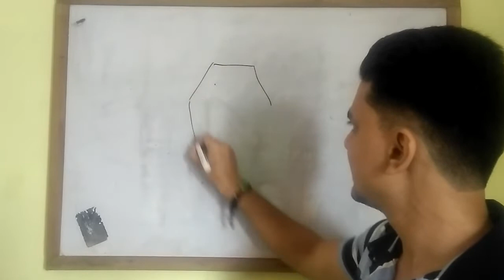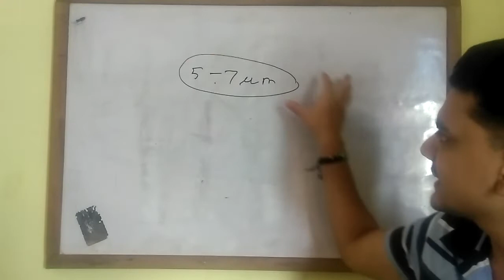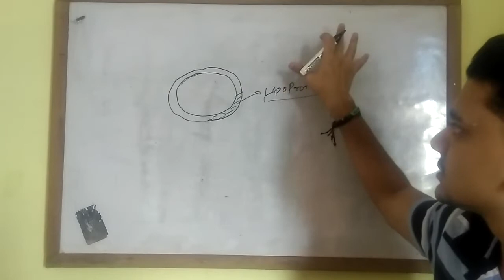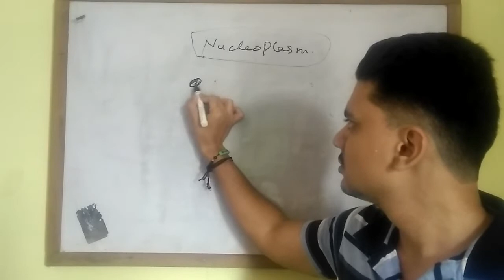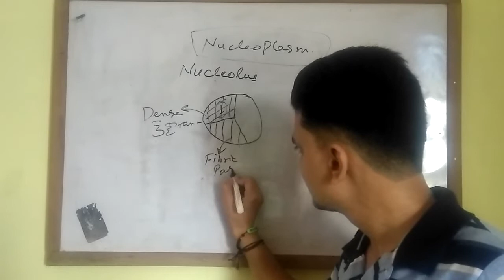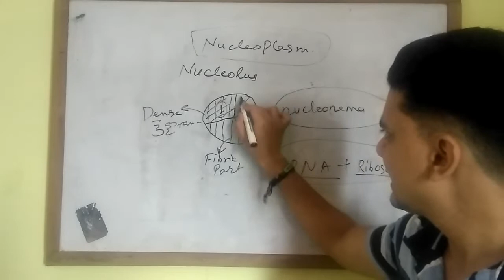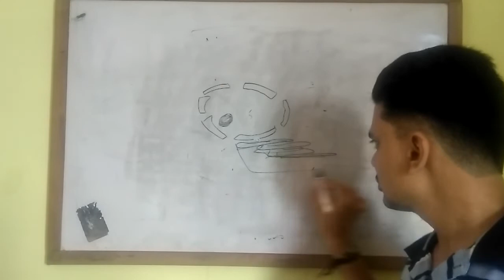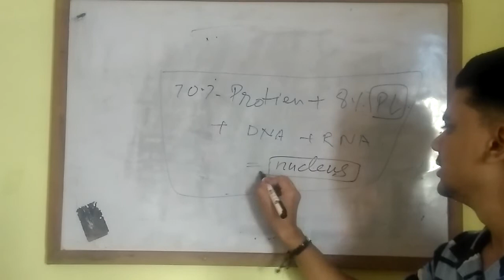Structure and function of cell Nucleus ....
This video tutorial of Mohit agriculture tutorials will explain on the topic structure and functions of cell nucleus floating in nucleoplasm this video is presented in the series of plant physiology a mode of understanding the functions and structure functions of plant body in brief.

Hope so that you all guys will enjoy the series of plant physiology and nucleus in detail please subscribe and hit the bell icon to get notifications of new videos with regard to agriculture thank you.

Remember Mohit agriculture tutorial channel that is giving students related to agriculture the knowledge of agriculture with related to science and farmers that are willing to get more knowledge of agriculture..
In future Mohit agriculture tutorial will work as a stage for the newcomers who want to express themselves in field of agriculture so please support.